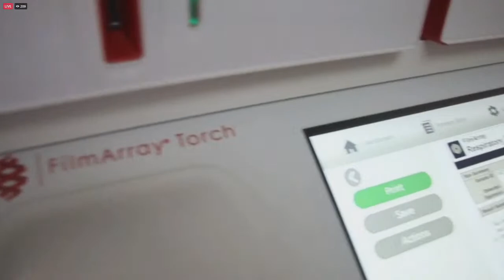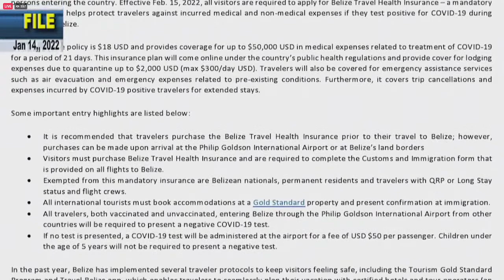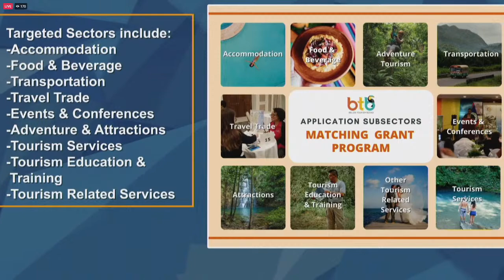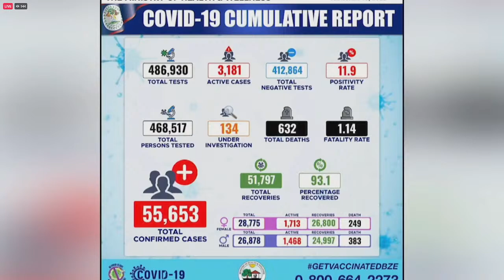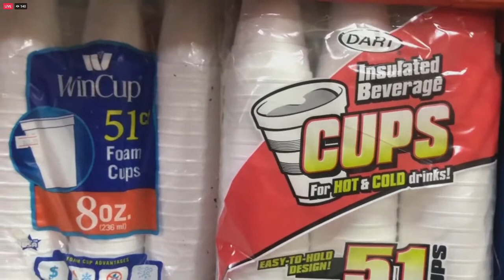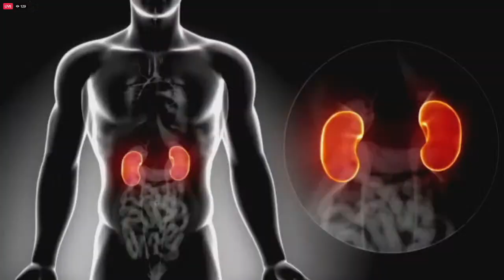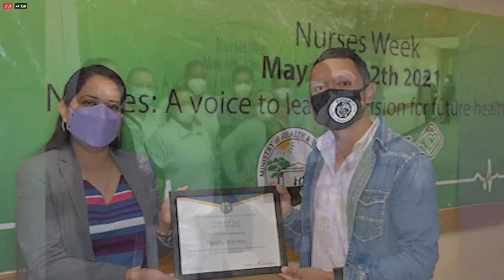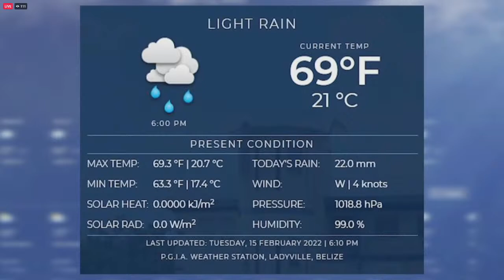Love LIVE at 6 | February 15, 2022